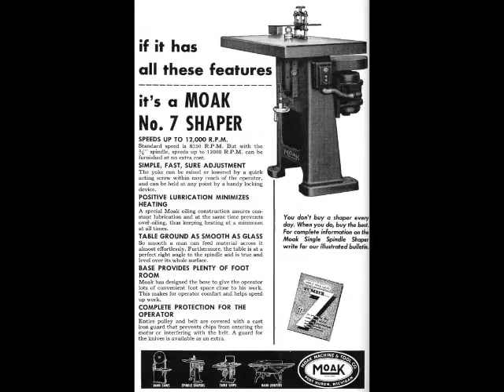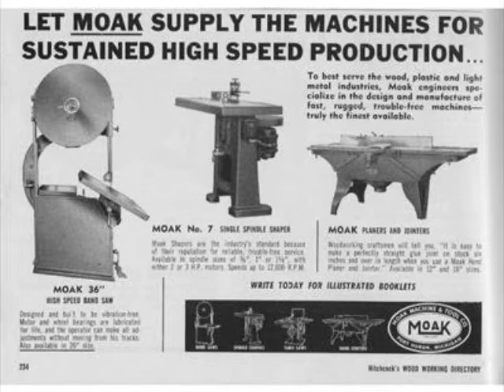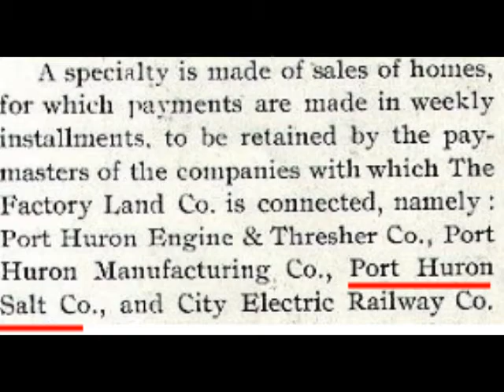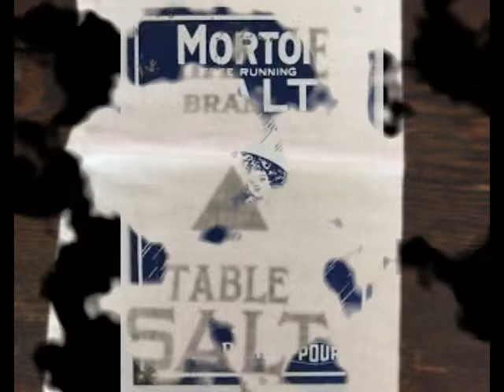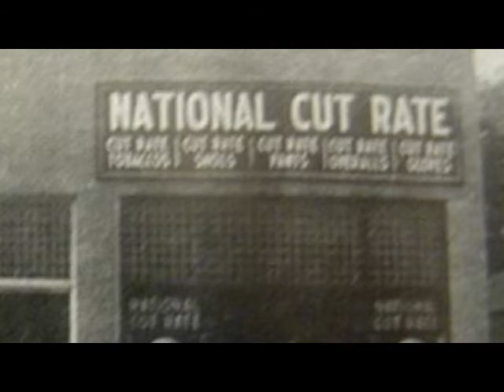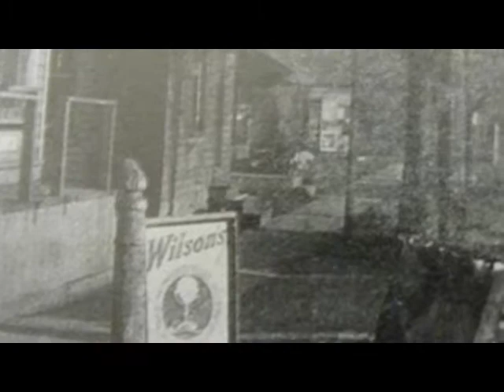Port Huron History Part 108